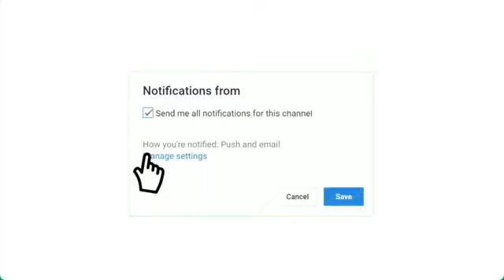موعد مباراة الأهلي السعودي و الساحل دوري الدرجة الأولى السعودي